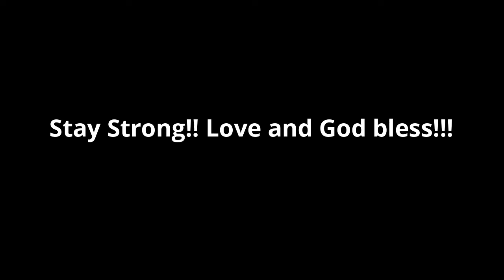Stay Strong | Hebrews 8:37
Just wanted to share what was on my heart today. Love you all, praying for you all!! Love and God bless!!